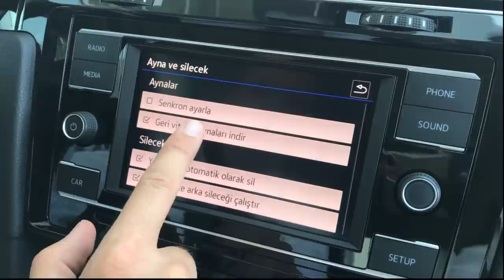Volkswagen Geri Viteste Otomatik Sağ Ayna İnmesi (Mirror Down)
Volkswagen araçlarda ayna R konumunda ise geri vitese aldığınızda sağ ayna hafızaya aldığınız konuma inerek kaldırım kenarına park esnasında sürücüsüne oldukça kolaylık sağlar.